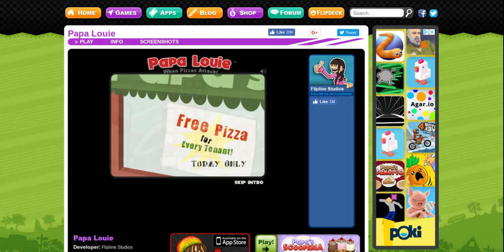Papa Louie game play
Pizza monsters!,minonions!,TOMATOES!